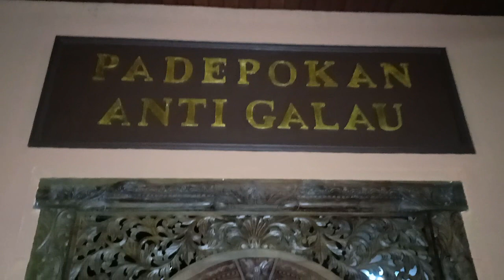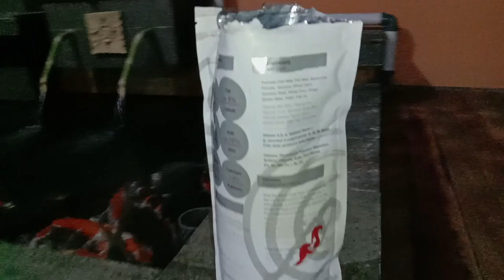Penasaran Hobi Baru Kang Ujang Busthomi Usai K3pr3t S3t4n B3l3k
Hobi baru Kang Ujang Busathomi usai Live Youtube?